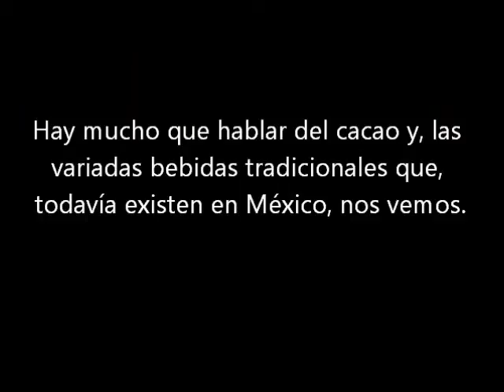Plantas maravillosas para el chocolate.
El chocolate en el México antiguo involucra a diversas plantas en su forma bebible.